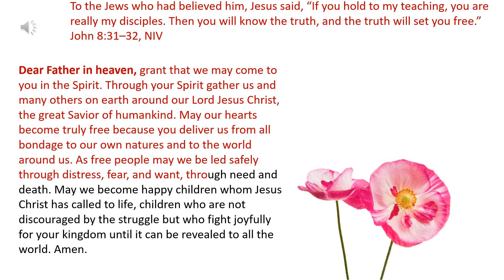Daily Prayer 19 04 2024